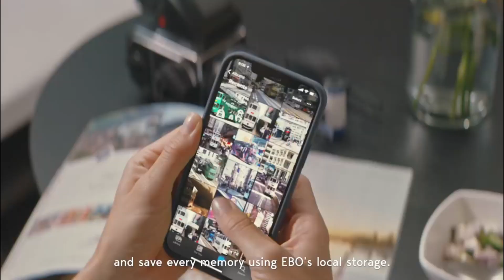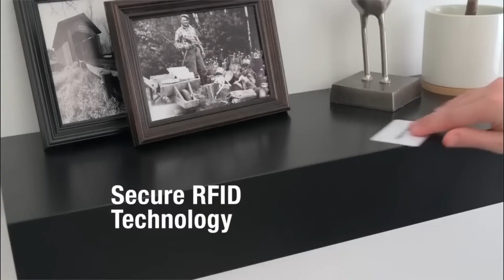New 3 Gadgets useful for life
New 3 Gadgets

In this Video I will show you ( New Gadgets And Inventions )